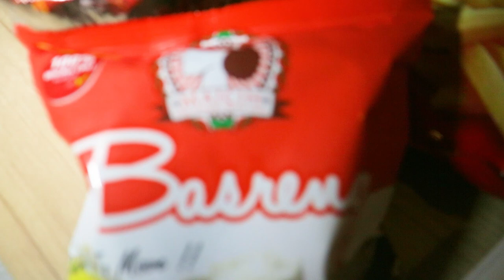ASMR SAMYANG PEDAS, MAICIH KERIPIK PEDAS, MELON, PEPAYA, CIKI FRENCH FRIES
Free Fire
Info Free Fire Hari Ini
Update Free Fire Hari Ini
Give Away 5-3000 Diamond Gratis Saat Kuis Live Streaming Free Fire
Syarat.
2) FOLLOW & LIKE FB GAMING fxpandu7
3) FOLLOW IG fxpandu7
Donasi via OVO, GOPAY, DANA, atau Local Bank :
JOIN GUILD FF = YTB_FXPANDU7
D1+ & Aktif
Open jasa share & optimasi stream FB
Open Jasa Joki, Jasa Share FB, DM FF
Bronze - GM (harga by WA)
Bronze - MASTER 300K
Platinum - MASTER 200K
DM - MASTER 100K
IG Testimoni @fxpandu7testimonipb
Jual DM FF murah
Cek IG Testimoni & WA di bio IG @fxpandu7testimonipb
Double Live Stream di facebook & youtube fxpandu7
BCA: 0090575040 (FX Setya Laksmana Pandu)
Jual followers IG (update sistem tiap bulan) cepat, murah, & aman hanya perlu user id
testimoni @fxpandu7testimonipb
Open PROMO Jasa GB EXP, Point, Cash PB, Jual Clan, dll PB ZEPETTO 2020
Testimoni IG : @fxpandu7testimonipb
Powder Minuman Cafe
Jual Carica Khas Dieng Jateng
Party Planner Semarang,EO, & WO
FB Gaming = fxpandu7
Jasa Followers IG & Like
IG Testi = @fxpandu7testimonipb & @fxpandu7